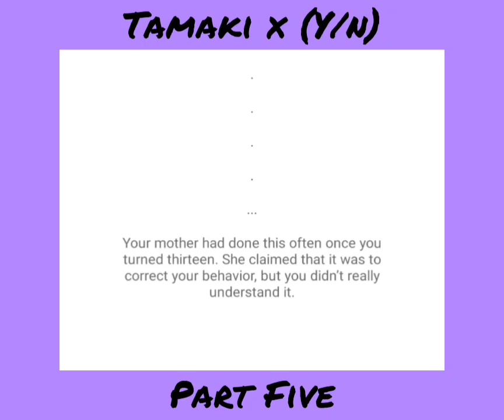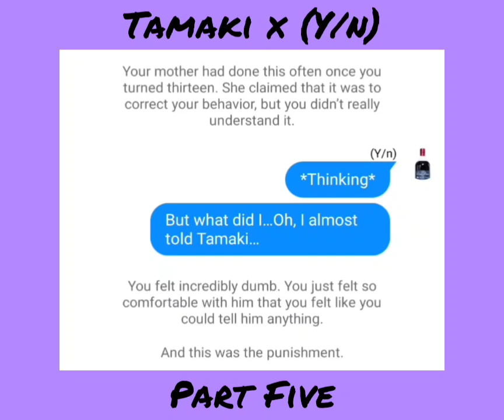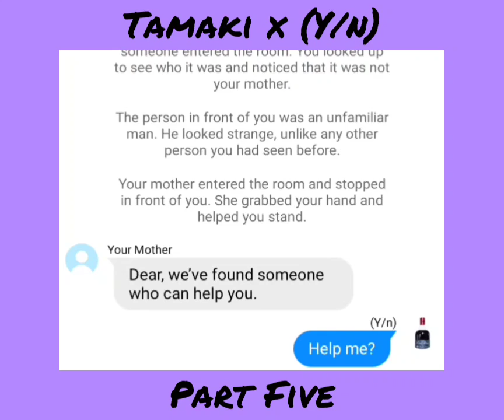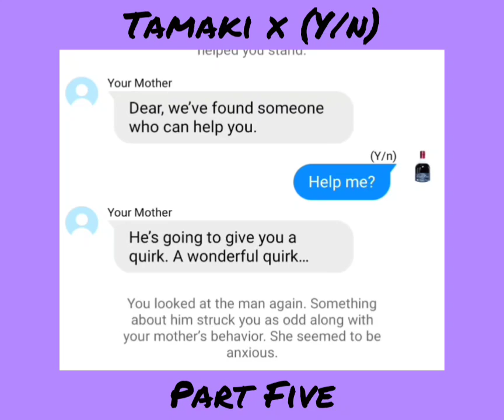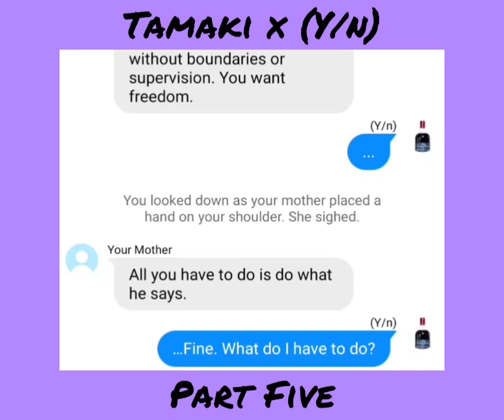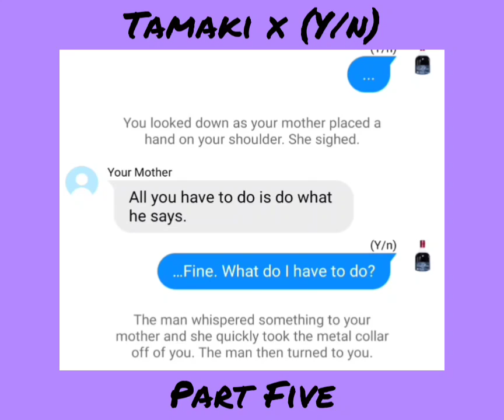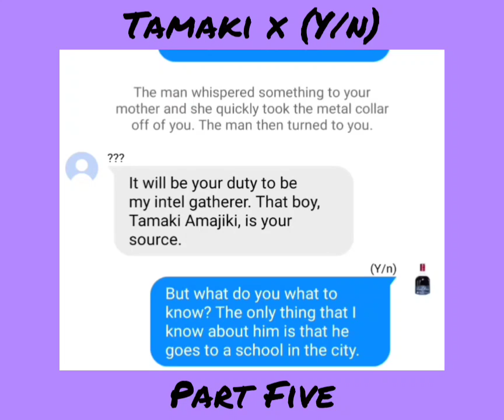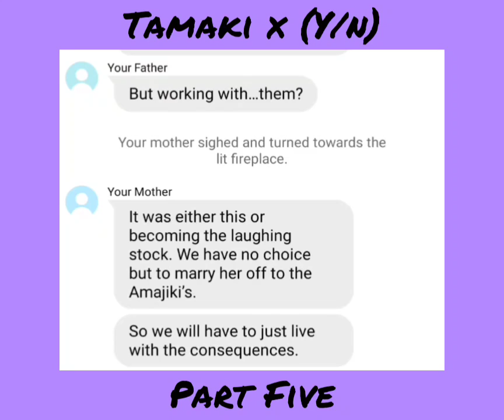BNHA/MHA Texting Story 'Tamaki x (Y/n)' Chapter Five: Freedom?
A strange man grants you a strange power as he promises you freedom. But you know that everything has a cost. Nothing comes for free...